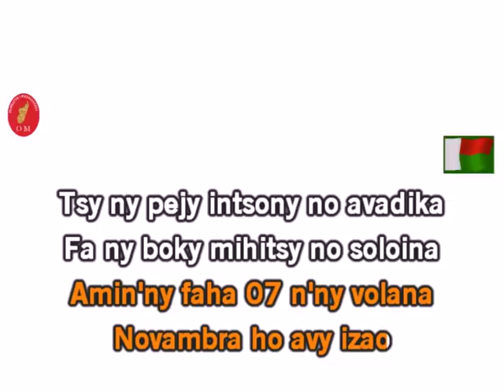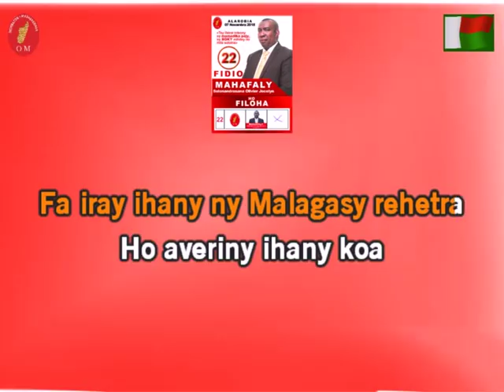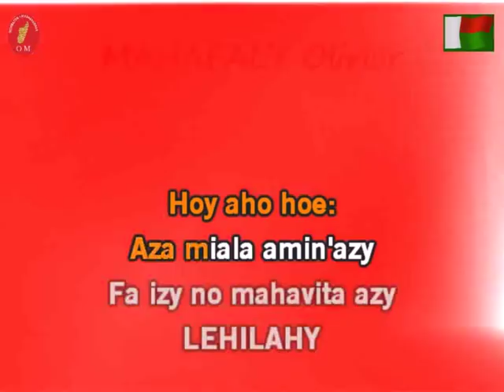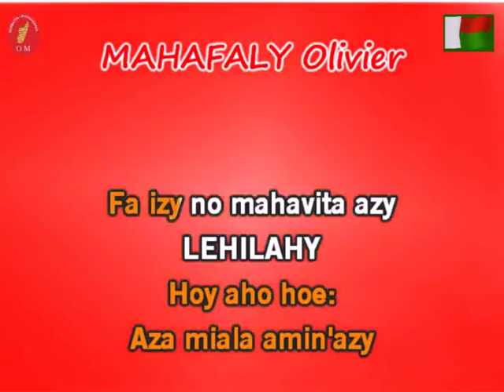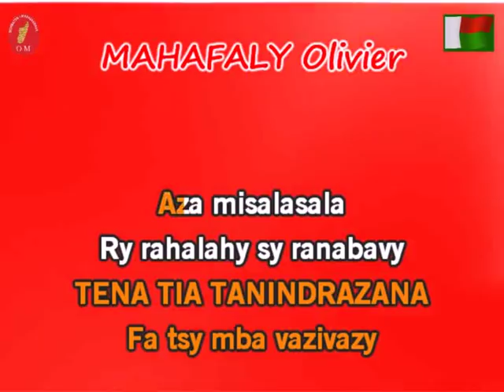Mahafaly Olivier Hira Faneva N°22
Hira fanevan'ny kandidà n°22 MAHAFALY Solonandrasana Olivier Jocelyn